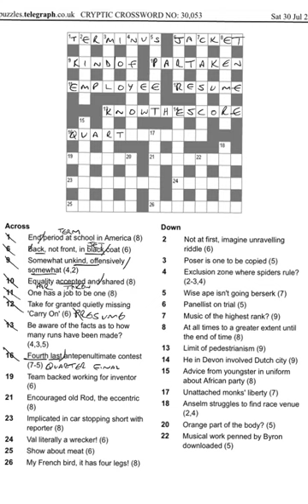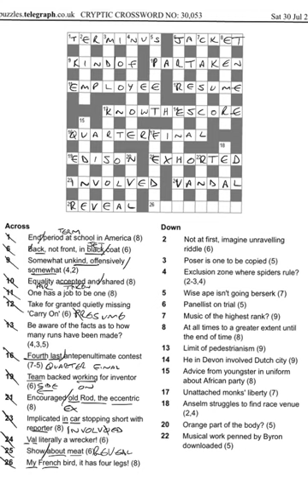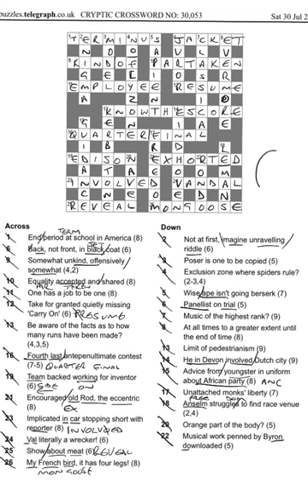Daily telegraph prize crossword 30053 answers and walkthrough Sat 30th July 2022